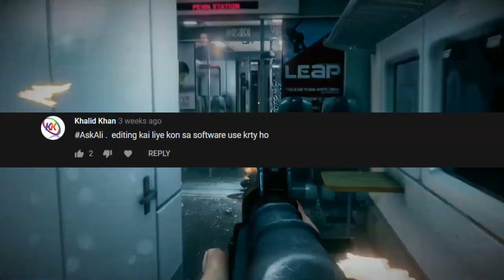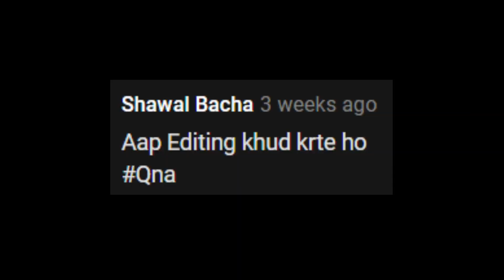Phir Hera Pheri NRC Shivaji The Kejriwal | Delhi Election 2020 | Extreme Videos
THIS VIDEO IS ONLY MADE FOR ENTERTAINMENT DONT TAKE IT AS REALISTIC THIS VIDEO DONT SHOW OR EXPLAIN ABOUT THE REAL FACT OF NRC/CAA Please Remember This Is An Entertainment Video Not Truth,Dont Spread Hate,This video is not made for insult any particular person it's a Spoof video It's All about current rumours And Whatever Going On Social media It's Bollywood Movies Spoof